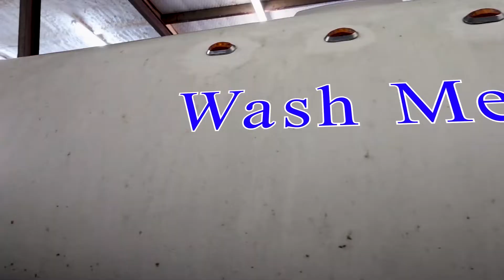Replacing Our RV Fridge | Waco Texas | RV Life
After noticing the check light on our fridge we did everything we could think of to fix it. Unfortunately, there wasn't anything we could do as the Fridge had a small flash fire. We found this out when we took it to be looked at by Bellringers RV shop.

A wonderful RV shop with an amazing owner and staff. We were lucky to be near such a great place that helped us out tremendously by replacing our RV fridge and taking a look at our Roof. They also gave us instructions on the best way to repair it. Happy to have a new fridge with food in it once again. Maria needs her beer.

Despues de que la luz de "Atencion" del frigo se encendiera ; lo intentamos todo para arreglarlo.
Desafortunadamente, no pudimos hacer nada ya que el frigo tenia una fuga y de viejo se habia roto. Nos lo dijeron en la tienda de autocaravanas de Bellringers.

Una tienda estupenda, el dueño y los trabajadores fueron super agradables. Tuvimos suerte en encontrar este sitio tan maravilloso donde nos cambiaron el frigo y nos repararos el techo donde teniamos las goteras. Tambien nos dieron instrucciones de como reparar el interior de la parte de arriba de la autocaravana. Super contentos de tener un frigo nuevo con comida y cerveza fria para Maria

- Our Gear -

Cameras:
Canon M50
Canon Rebel T6

Tripod and Gimbal

LOHA Tripod

Lenses
Canon EF-S 10-18mm f/4.5-5.6 IS STM Lens

AKASO EK7000 4K Action Camera